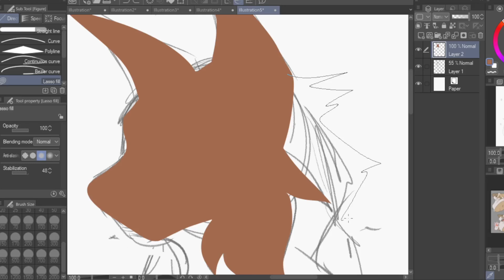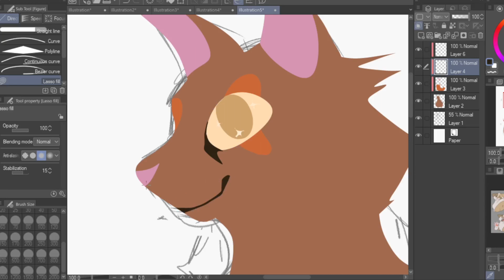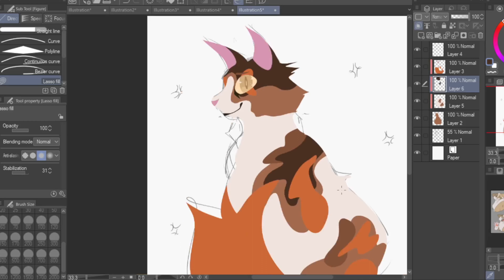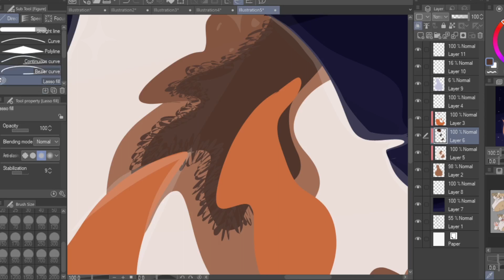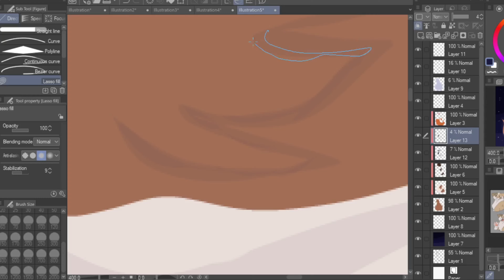lasso challenge :)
credit to Kuuttituutti for the original idea!
Anyways hi! I'm breadbox just call me bread (or box).
I'm working hard to start animation and it's going okay lol.
I don't think I will begin posting animation until the middle of summer or around that time.
I'm underaged ( under 16 please don't try and guess my age )
i hope you enjoy the art challenge and bye :)